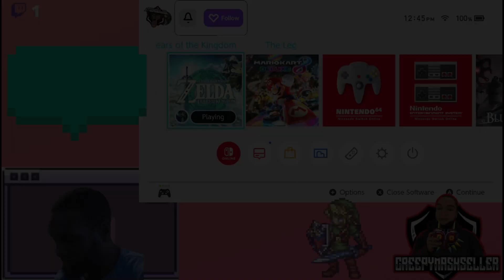Zelda: Tears Of The Kingdom | Playthrough Part: 1